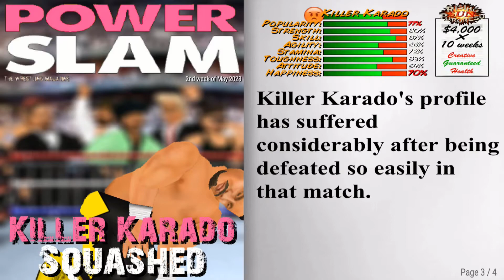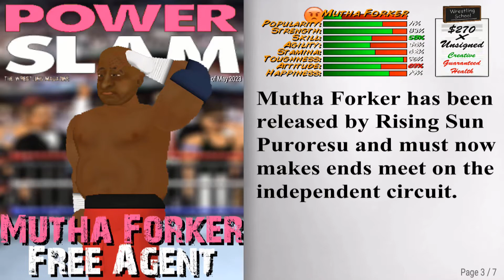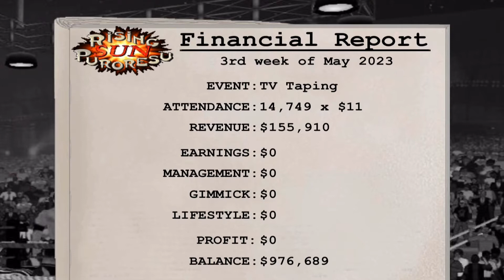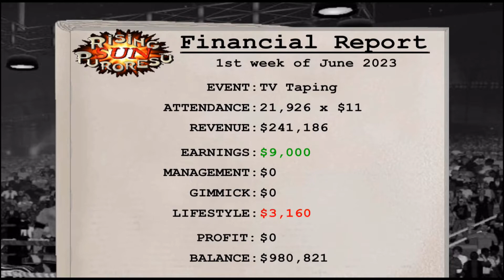Wrestling Revolution Career| RACE 2 $1M |JUSHIN LIGER!!!|Episode 40